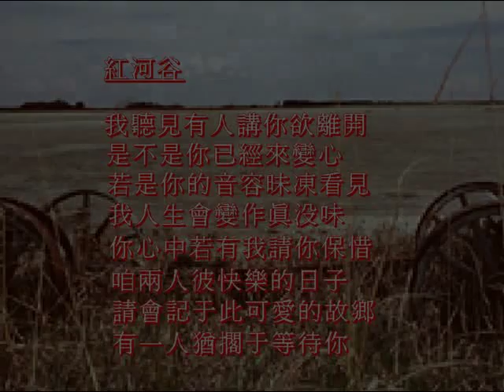Red River Valley 紅河谷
James Kerrigan/ Taiwanese Lyric:
From the valley they say you are going. We will miss your bright eyes and sweet smile.
For they say you are taking the sunshine, that has brightened our path-way awhile.
Come and sit by my side if you love me. Please don't hasten to bid me adieu.
But remember that in the valley, and the boy/girl who has loved you so true.